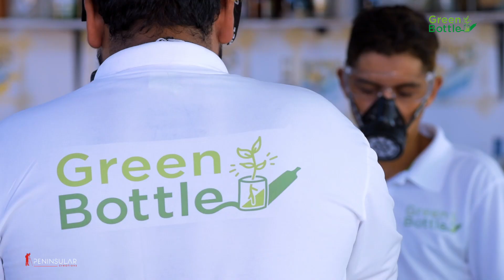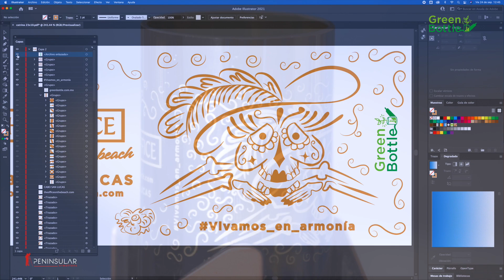01 Promo Jovenes Construyendo el Futuro Green Bottle